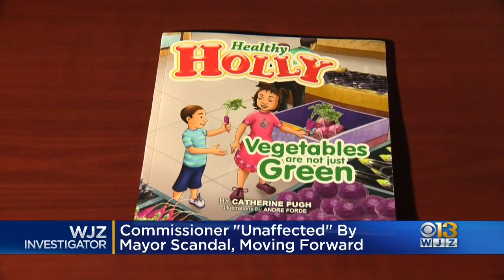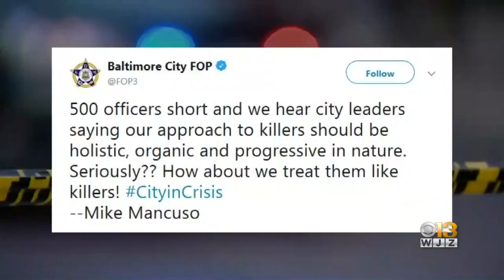BPD Commissioner 'Unaffected' By Mayor Scandal, Keeps Moving Forward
The new BPD commissioner Michael Harrison says the mayor scandal has not shaken his plans and he will keep moving forward in his restructuring of the Baltimore police department.